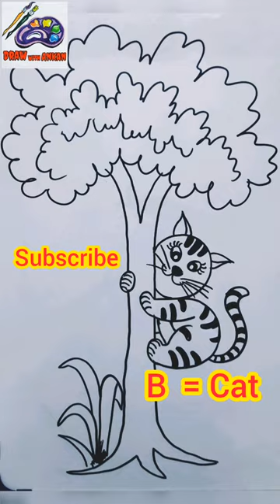Draw a cute cat climbing on tree